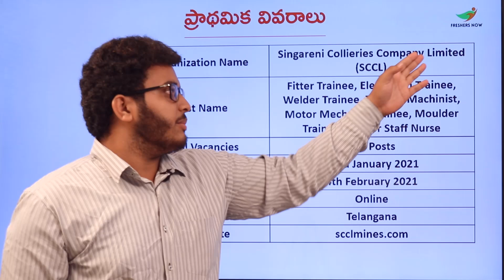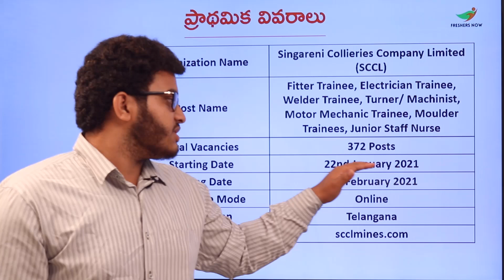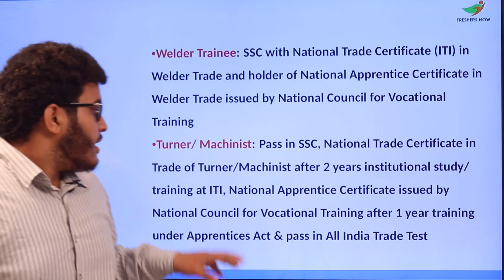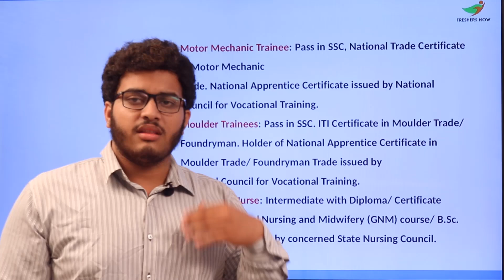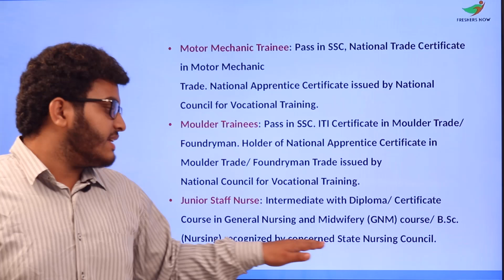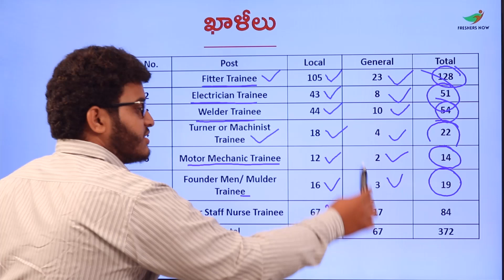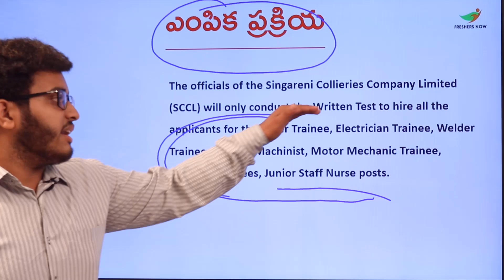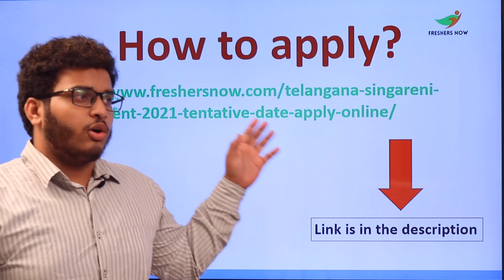SCCL Recruitment 2021 (Eligibility & Selection Process) | Singareni Jobs Notification | Apply Online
Singareni jobs in Telangana 2021,
Singareni jobs 2021 notification,
SCCL jobs notification 2021,
Telangana SCCL Jobs Notification 2021,
Telangana SCCL Jobs Notification,